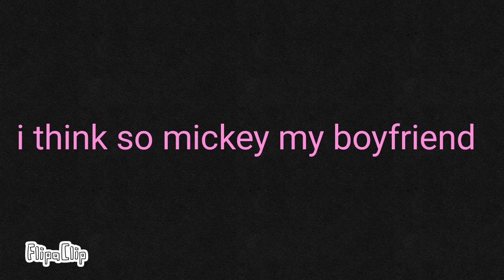sirenhaed in Mickey mouse part 1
mamamamamamam